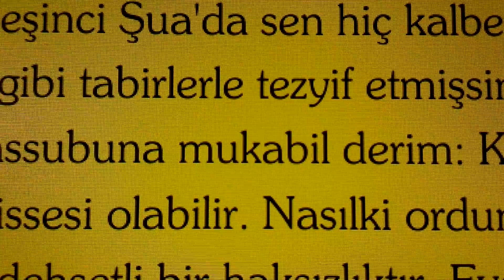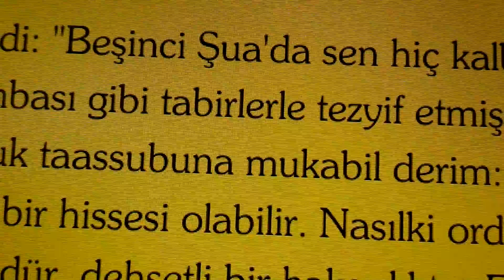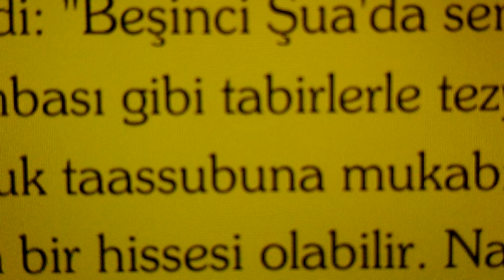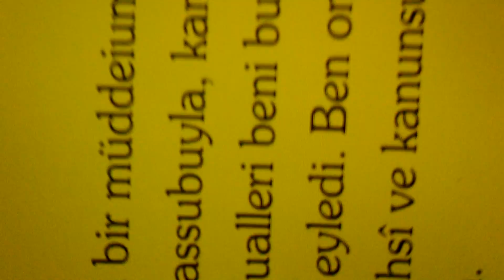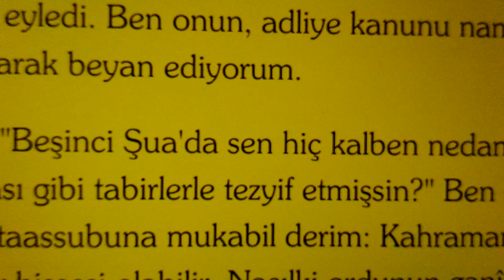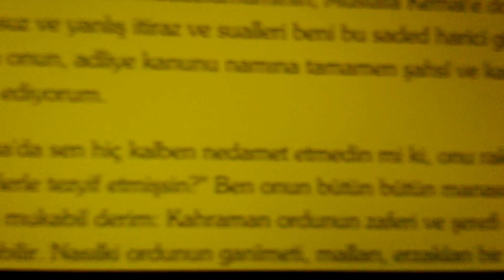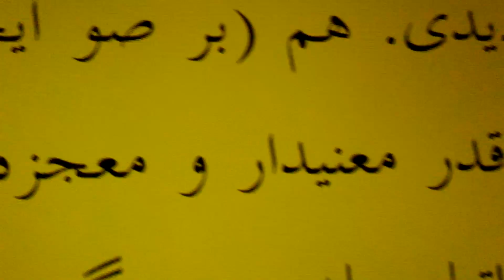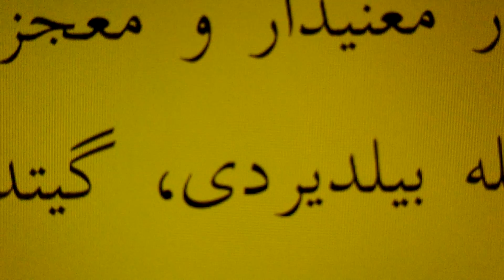Kevser Suresi Tefsiri / Huvel Ebter Ayeti / Süfyan Mustafa Kemal / Rakı İçmesi Meselesi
Münâfık Süfyanın; Yani Mustafa Kemal'in Neslinin Kesik ve Alkolik Olmasına, Soyunun Bulunmamasına Dair Güzel Bir Ders-i Kuran...

1- Süfyan kelimesi “Sefa-Yesfi-Sefyen” kökünden gelen “Fu’lan” kalıbında bir isimdir.

Kelimelerin hem iyiye hem de kötüye delalet eden yönlerinin olduğu bilinmektedir. Örneğin, “Mesih” kelimesi hem Hz. İsa (as) hem de Deccal için kullanılmıştır. Bunun gibi İslam Deccalı için kullanılan “Süfyan” kelimesiyle anılan bir çok iyi insan da vardır. İki büyük alim olan Süfyan b. Sevrî ile Süfyan b. Uyeyne de aynı adla şöhret bulmuşlardır.

Bundan anlaşılıyor ki, bir kelimenin bir kimse hakkında iyi veya kötü bir mana ifade etmesi, o kişinin fiilleriyle, inançlarıyla yakından ilgilidir. Bu hususu belirtikten sonra, artık  İslam Deccal'ına Süfyan lakabının verilmesinin ne anlama geldiğini açıklamaya çalışabiliriz:

a. Süfyan kelimesi “Sefiye” kökünden gelmektedir. Bu kelime elin yarılması manasına gelir. “Sefiyet yeduhu = inşekkat” yani eli yarıldı, delindi manasına gelir(Kamus,Tac, “SFY” maddesi).

“Süfyan bir su içecek eli delinecek” şeklindeki gerçeğe bu pencereden bakılabilir.

b. Sefiye kökünden gelen “Sefiy” sözcüğü, “sefih” manasınadır. Sefih demek, hafif meşrep, beyinsiz, manasına gelir.(Lisan, Tac, “SFY” maddesi).

Dinini dünyaya satandan daha beyinsiz var mı? Kur’an’da kelimesi münafıklar için kullanılmıştır.(Bakara, 2/13). “Süfyan’ın nifakla iş görmesi” bu unvanı hakkettiğini göstermektedir.

c. Anı kökten gelen “SEFÂ” kelimesi devenin sütünün kesildiği manasında kullanılır.

Kevser suresinin son ayetinde -meal olarak- yer alan “Resulüm! Sana karşı kin besleyenin nesli kesiktir” ayetinin işaretinde söz konusu olan Süfyan’ın neslinin kesik, yaptıklarının akim” olması ile bu manaya gelen Süfyan unvanı arasında sıkı bir ilişki göze çarpmaktadır.

d. Bu kökten gelen “Esfa” kelimesi alnındaki kılları az olan atlar için kullanılır ve bu vasıf kötü olarak görülür(Sihah, “FYS” maddesi).

Bu manada, Süfyan’ın başının ön kısmında saçlarının dökük ve hafif olduğuna işaret vardır.

e. İlginçtir; Abbasi halifesi Muhammed el-Emin döneminde, Yezid’in torunlarından olup, asıl adı Ali b. Abdullah (ö.198) olan, ancak  Ebu’l-Amatayr es-Süfyanî olarak meşhur olan bir adam Şam’da ayaklanmış ve Halifeye karşı başkaldırmış ve belli bir çevre tarafından halifeliğine biat da edilmiştir.(bk. Tac, a.g.y; Vefiyatu’s-Safedî’den naklen)

Bütün bu açıklamalardan anlaşılıyor ki, İslam Deccal'ına Süfyan denilmesinin hikmeti, bu kelimenin onun hayatında ortaya koyduğu bazı vasıflarına işaret etmektir.

Skype: Nurculuk.Net